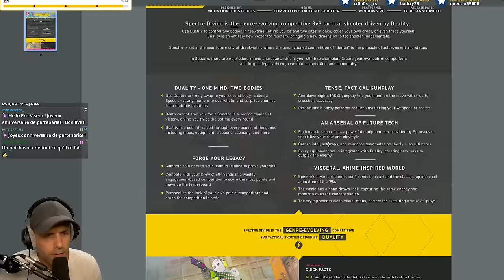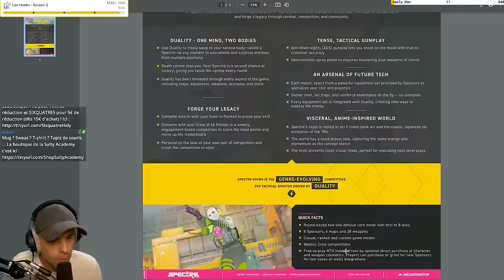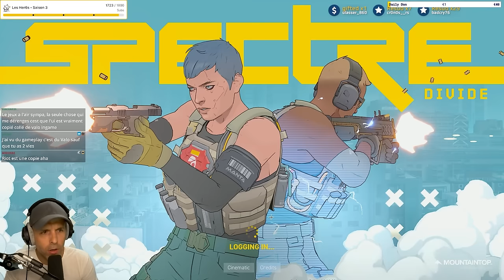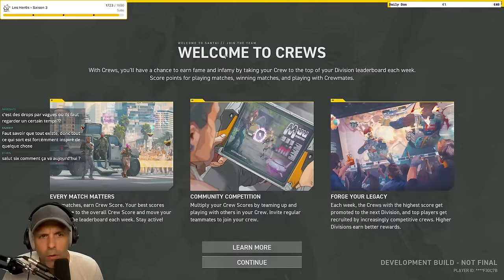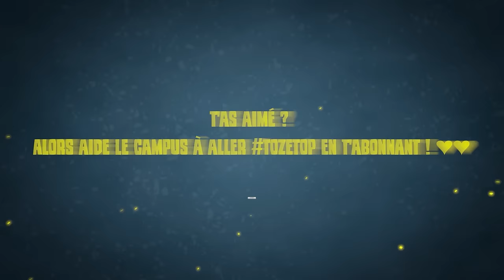Mon avis sur ce NOUVEAU FPS !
L'idée de DINGUE derrière ce jeu ! Futur jeu Esport ? 🤔

▬▬▬▬▬▬▬▬▬▬🔥 MES RÉSEAUX 🔥▬▬▬▬▬▬▬▬▬▬

▬▬▬▬▬▬▬▬▬▬🔥COMMUNAUTE🔥▬▬▬▬▬▬▬▬▬▬